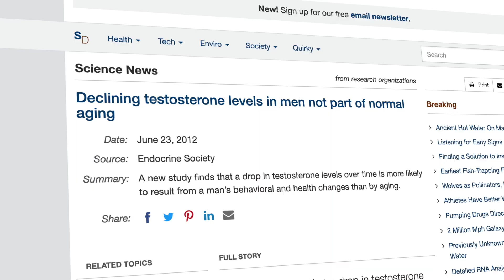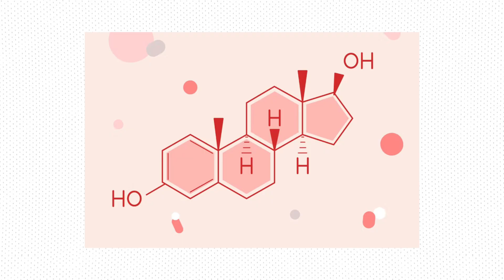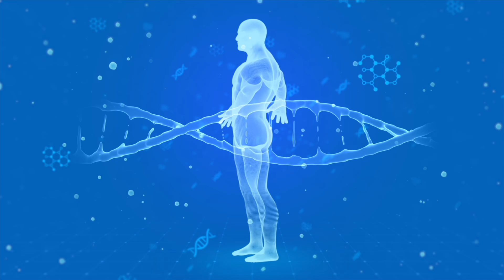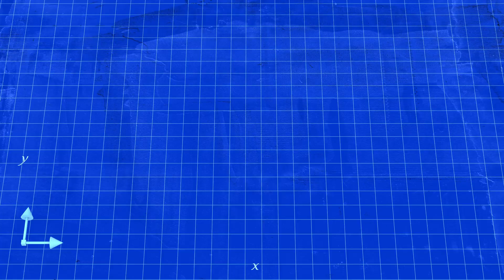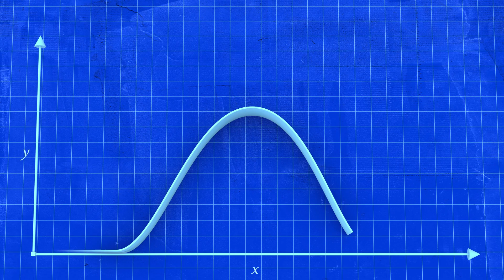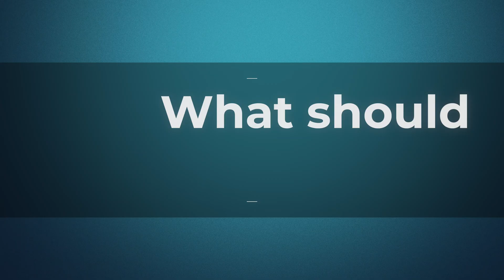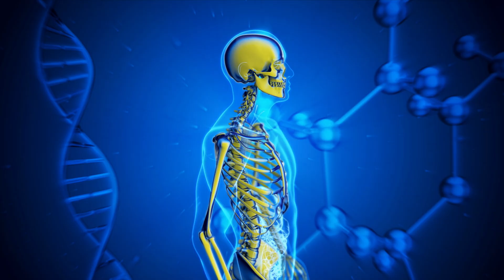Testosterone Levels Are Crashing – Here’s WHY & What You Can Do About It!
Understanding Testosterone: Testing, Treatment, and Its Impact on Health

Testosterone levels are crashing worldwide—and it’s not just due to aging! In this video, Dr. Michael Ackland from Boston Health Polyclinic Chiang Mai breaks down the shocking reasons why testosterone levels have been steadily declining over the past few decades. Learn about the environmental, lifestyle, and genetic factors contributing to low T, the symptoms to watch out for, and how you can test and treat it effectively.

What You’ll Learn:
✔️ Why testosterone levels are dropping
✔️ Common symptoms of low T (fatigue, low energy, poor workouts, low libido, etc.)
✔️ How to properly test for testosterone levels
✔️ The best treatment options (gels, creams, injections)
✔️ Myths & facts about testosterone therapy
✔️ Risks to consider before starting treatment

If you’re experiencing symptoms or want to take a proactive approach to your health, don’t wait! Talk to your doctor about hormone testing. The more you know, the better you can take control of your well-being.